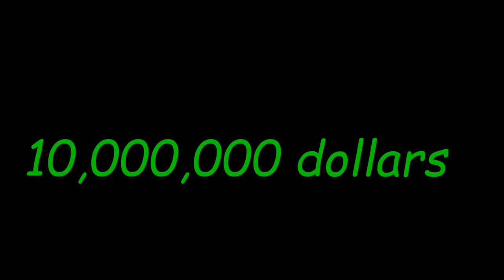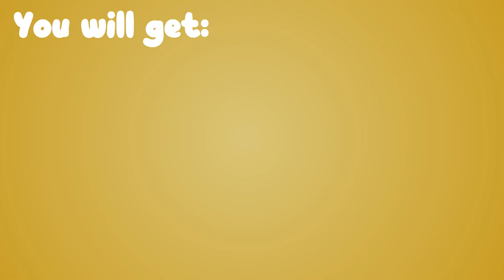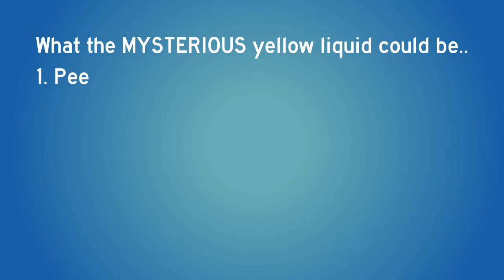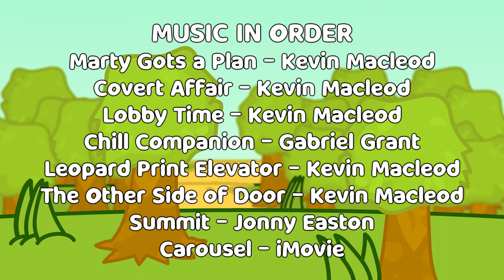"Sculpt for Success" | Battle of the Breeds S1 E8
In this episode, two new contestants join the game and Paw is feeling proud of himself so he orders his contestants to sculpt statues.

VOTING VIDEOS
Like Vote: (VOTING ENDED MAY 14)
Dislike Vote: (VOTING ENDED MAY 14)